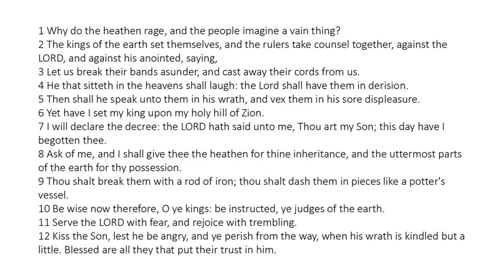Psalm 2 - King James Bible - Read Along Audio